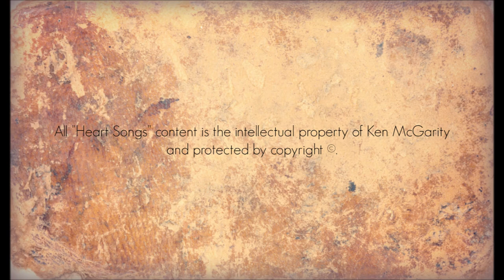Heart Songs - 68 Morning Horizons - Native American Style Flute Improvisations by Ken McGarity